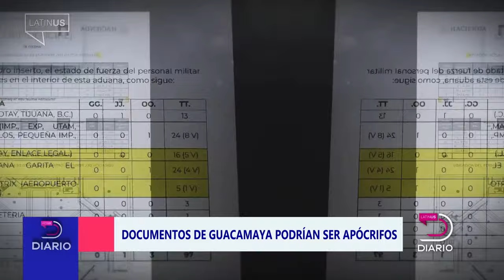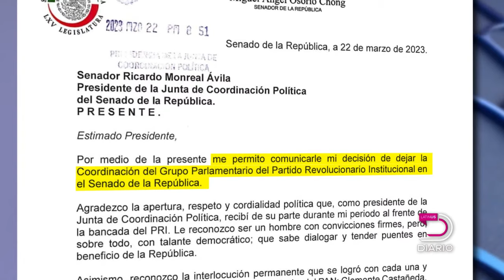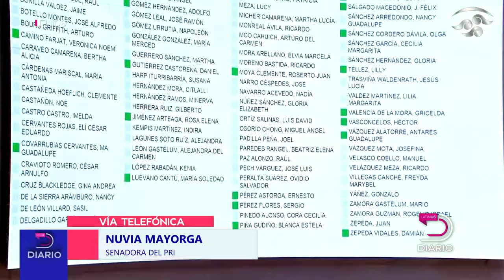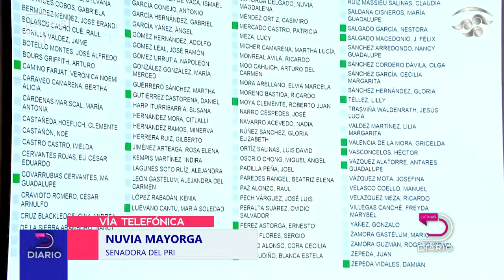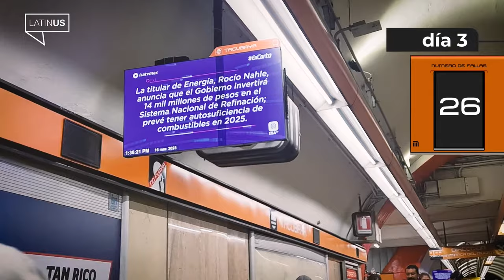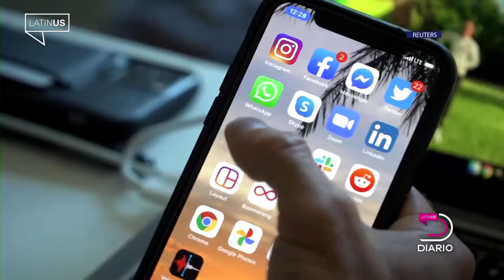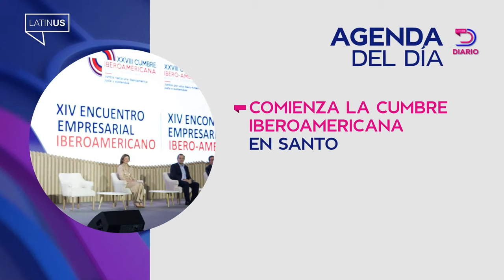Latinus Diario: 24 de marzo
Más senadores analizan futuro en el PRI tras conflicto interno; gobierno pone en duda archivos hackeados por “Guacamaya”; más fallas en Metro de la CDMX.